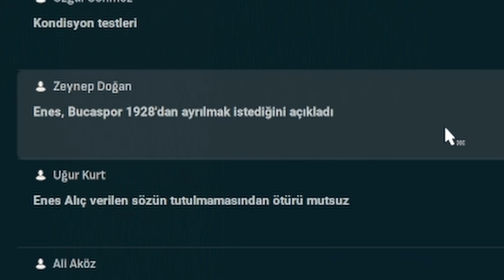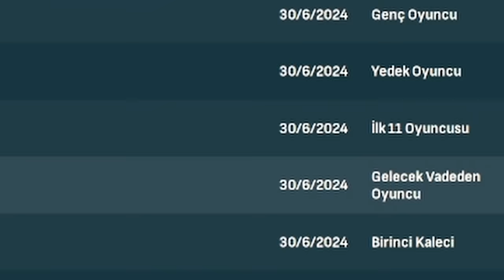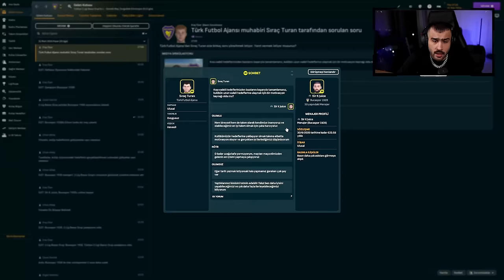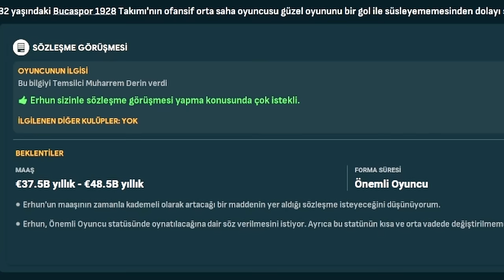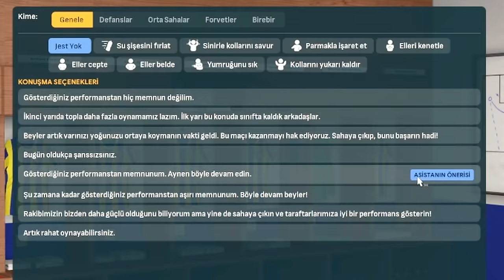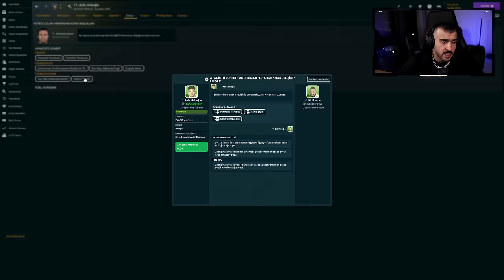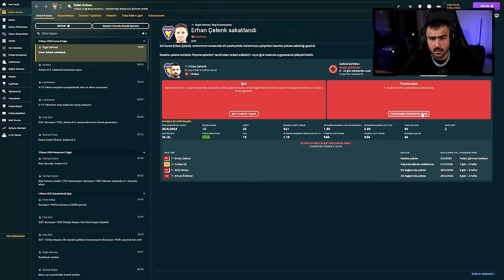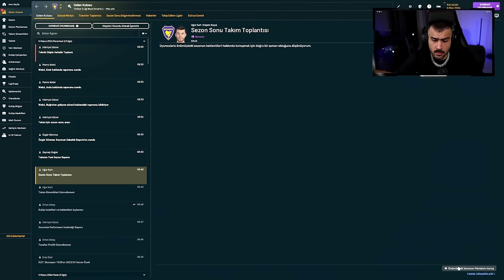DAHA YENİ BAŞLIYORUZ! - FM24 Journeyman Kariyeri (Bölüm 6)